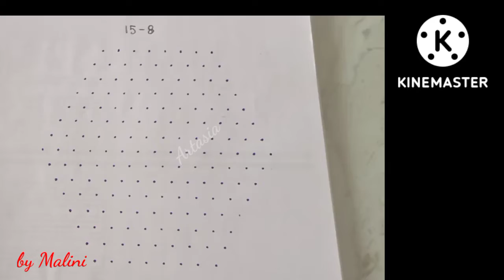15-8 dots rangoli|ಚುಕ್ಕಿ ರಂಗೋಲಿ|ಶಂಖ ರಂಗೋಲಿ|Shankh rangoli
15-8 dots rangoli, beautiful shankha rangoli.
15-8 ಚುಕ್ಕಿ ರಂಗೋಲಿ, ಸುಂದರವಾದ ಶಂಖ ರಂಗೋಲಿ